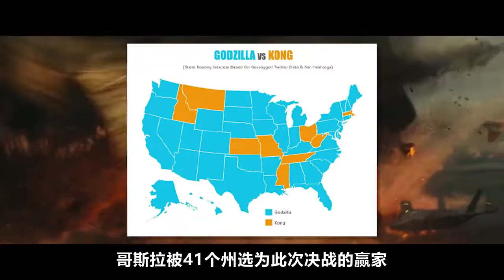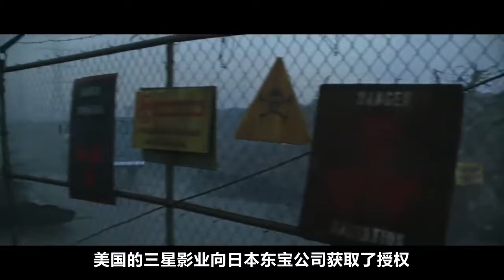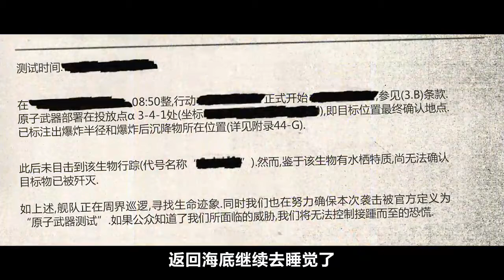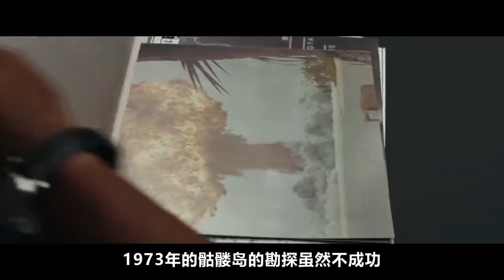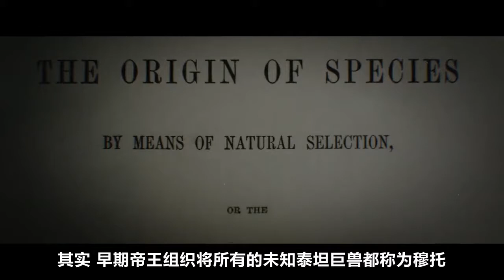遠渡重洋去揍你，《哥斯拉大戰金剛》觀影指南